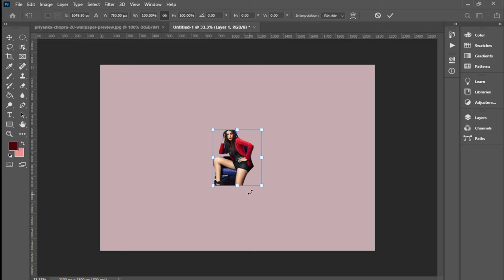Portrait Video Nanny Canon EosR5 + RF85 f1.2L DS